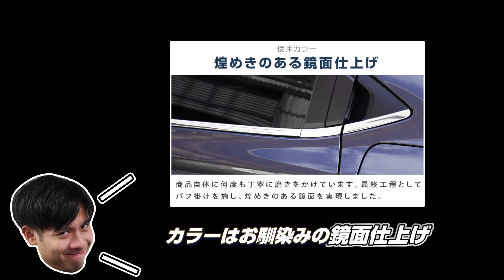【新型ヴェゼル】新型VEZEL RV系の外装をカスタム！ウィンドウトリムの魅力をご紹介♪【サムライプロデュースオリジナル】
【新型VEZEL限定6か月保証キャンペーン詳細】

商品到着後、一度開封し商品形状に破損や傷が無いか必ずご確認ください。
輸送上の破損が疑われる場合は、到着後1週間以内にご連絡をお願いします。
至急交換にてご対応させていただきます。
フィッティングについては納車後、仮合わせにてご確認ください。
万が一形状が合わない等ご不明な点がございましたらご連絡ください。

2021年4月発売のホンダ新型ヴェゼル専用設計、サイドウィンドウ下部に装着する装着するカスタムパーツです。
車体形状を活かした専用設計で製作しているので、車体に違和感なくぴったりとフィット！ シンプルなサイドビューにシルバーのラインをプラスすることで、躍動感とワンランク上の高級感を演出します。
素材には高品質ステンレス素材SUS304を使用しておりますので、耐久性は抜群。
カラーはサテンシルバーと鏡面仕上げをご用意しています。
形状もサムライプロデュース保有のデモカーで実車確認を行っており、フィッティングも抜群！
お取り付けはあらかじめ裏面に装着済みの両面テープで貼り付けるだけで、どなたでも簡単に装着できます。

●サムライプロデュース：PayPayモール店
【鏡面仕上げ】
【サテンシルバー】
準備中

【鏡面仕上げ】
【サテンシルバー】
準備中

●サムライプロデュース：愛車ブログみんカラ